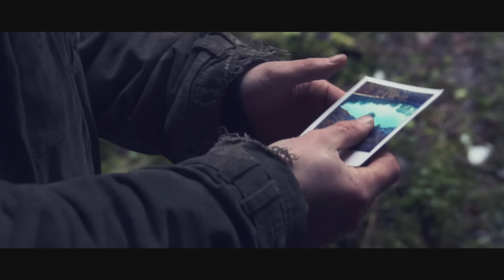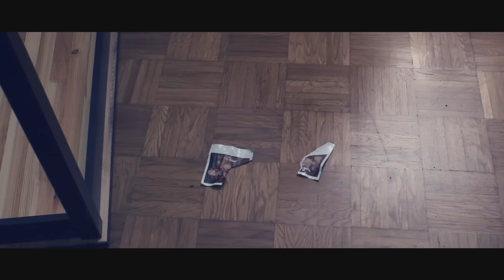Little House - FROM THE WATER WE CAME [OFFICIAL MUSIC VIDEO]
Little House is Postcore/Hardcore from Munich, Germany
Do you want your music uploaded to our youtube channel?